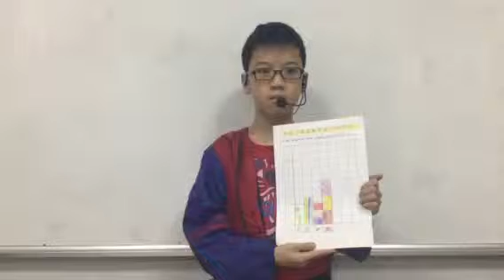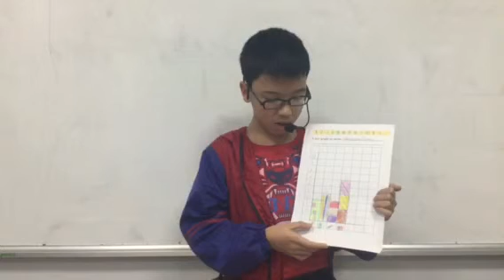Tuấn Đạt 1F bar graph